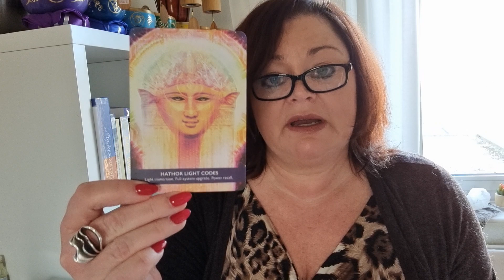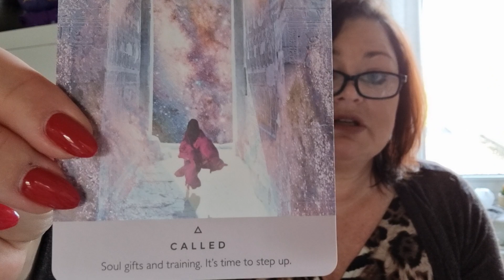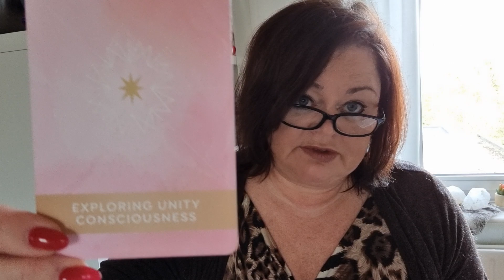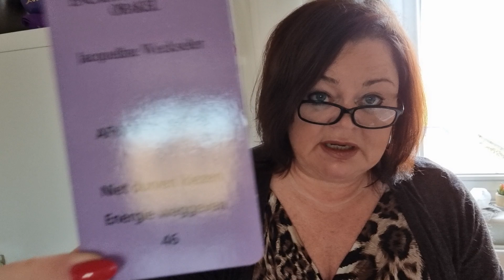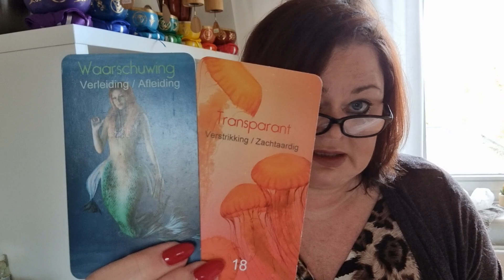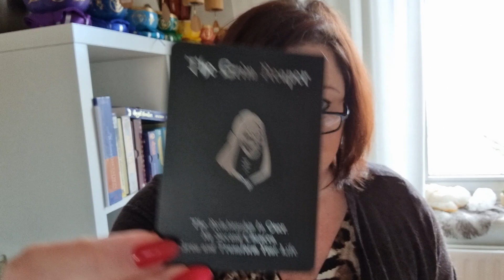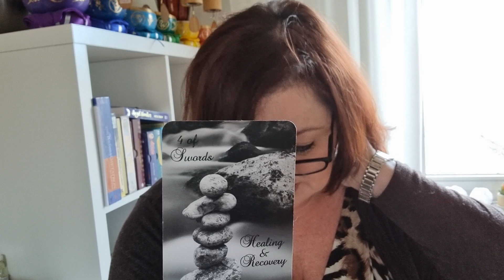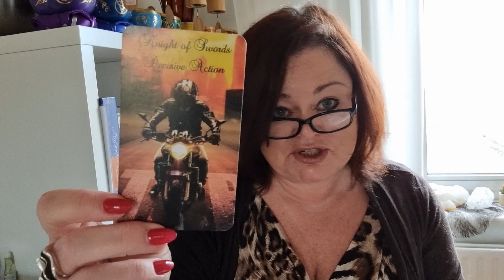💞Tweelingziel: Separatie - Blokkades - Healing - Union in jezelf - Zelfliefde - Hoe doe je dat?💞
OF

Namasté,
Jacqueline🙏